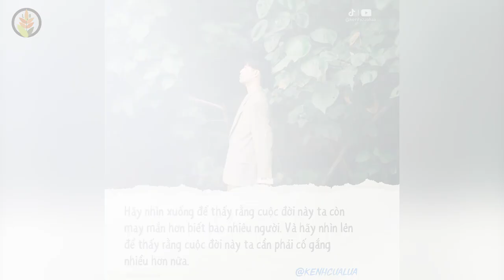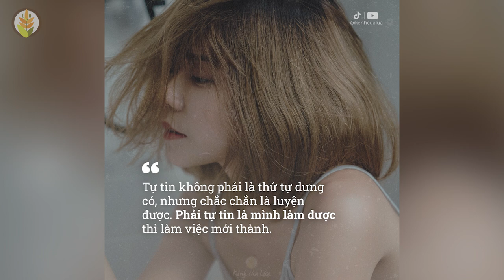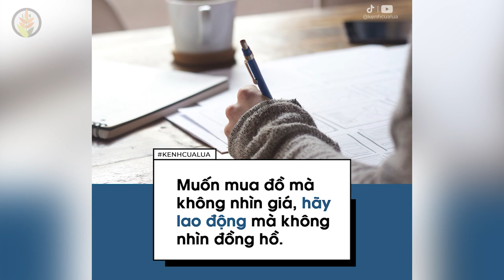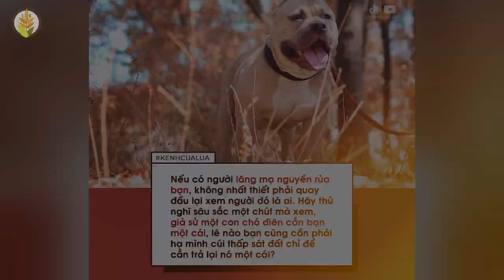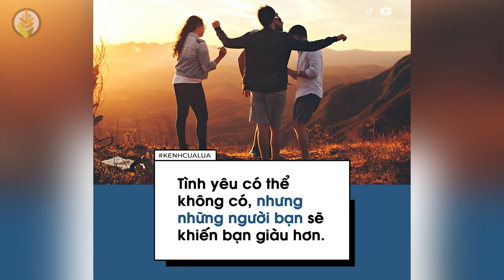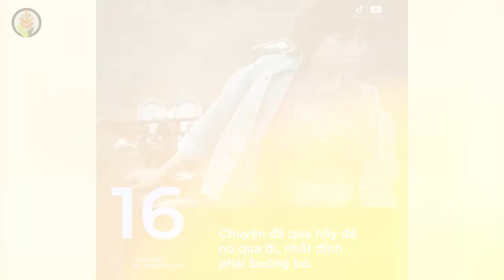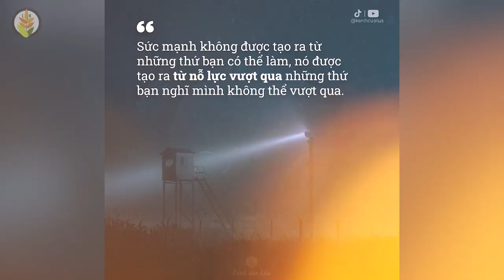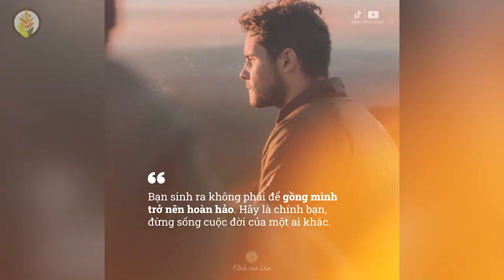Tổng Hợp Những Câu Nói Hay, Bài Học Cuộc Sống Hay & Ý Nghĩa | Truyền Cảm Hứng - Tạo Động Lực